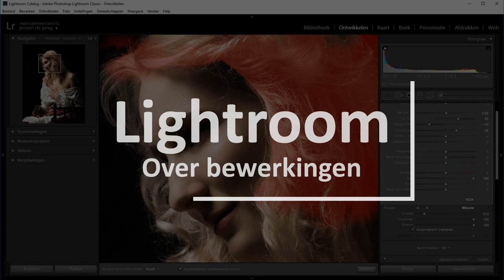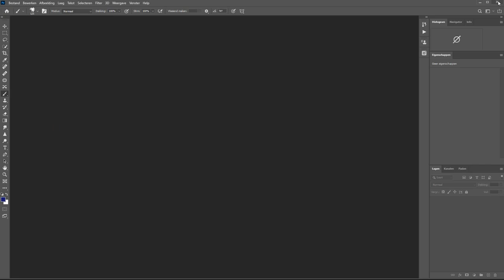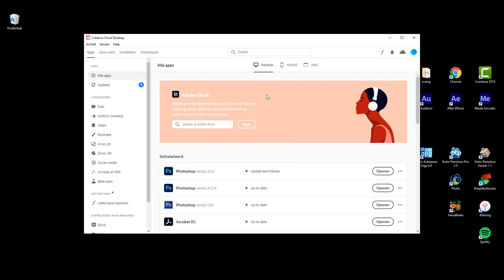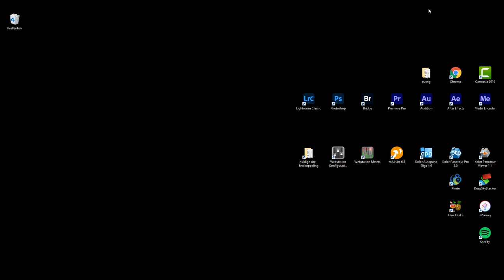Welke versie van Photoshop of Lightroom heb je nu? (Phootshop & Lightroom)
Met regelmaat krijg ik vragen over Photohop of Lightroom, en blijf ze ook vooral sturen. Vaak moet ik vragen over welke versie het gaat en één van de meeste gehoorde antwoorden is; "de nieuwste of CC". Maar dat is niet helemaal het antwoord.

Hoewel de naam van de software de versie niet meer in zich heeft, zoals vroeger bij CS5 of CS6 het geval was, is er nog wel degelijk een versie van de software. Het heet niet allemaal Lightroom Classic of Photoshop CC

In dit filmpje laat ik zien hoe je zelf kunt achterhalen welke versie van Photoshop of Lightroom je hebt. En het is echt supersimpel.